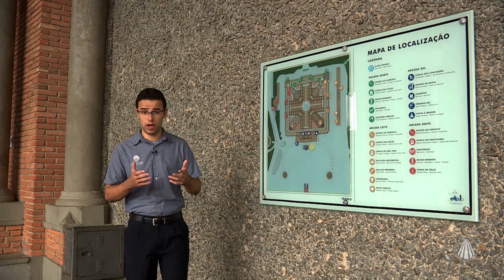Conheça a estrutura do Santuário Nacional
No quadro Conhecendo o Santuário, você conhece a estrutura do Santuário Nacional para acolher os devotos.

REDE APARECIDA
A TV de Nossa Senhora